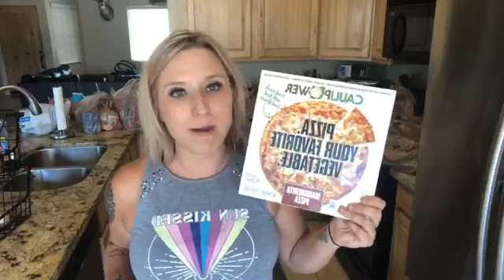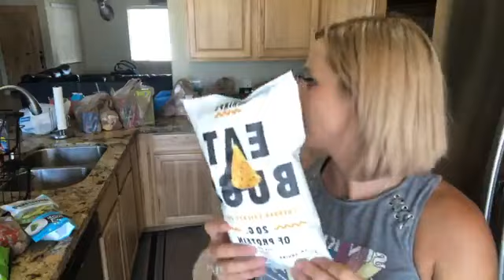Weekend Grocery Haul - The Good, Bad, & In Between